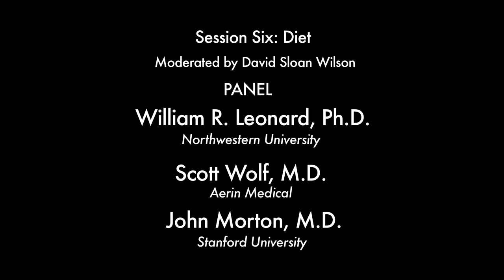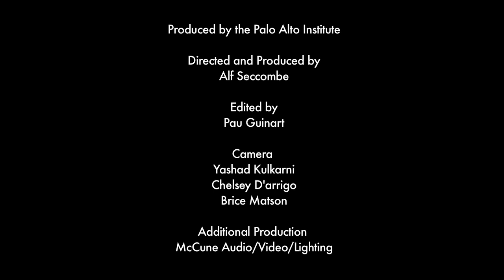Panel - Diet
William R. Leonard, Ph.D.
Northwestern University

William R. Leonard is the Abraham Harris Professor and Chair of Anthropology, and the Director of the Global Health Studies Program at Northwestern University. He has done extensive research on aspects of nutrition, energy expenditure, and child growth among contemporary and prehistoric human populations.  He has also drawn on information from human and primate ecology to develop models for examining the evolution of nutritional requirements in our hominid ancestors. These models have provided important insights into the origins of obesity and metabolic diseases among modern human societies.

John Morton, M.D.
Stanford University

Dr. John Morton is Associate Professor of Surgery at Stanford University serving as Section Chief of Minimally Invasive Surgery and Director of both Bariatric Surgery and Surgical Quality. He also heads the Minimally Invasive Surgery fellowship and the Stanford Center for Outcomes Research and Evaluation (SCORE) and is Co-Director of the Stanford Digestive Health Center.

Scott Wolf, M.D.
Aerin Medical

Scott Wolf is currently founder and CEO of Aerin Medical, which is developing a  novel, non-surgical procedure to dramatically improve nasal breathing in patients with daytime and sleep breathing problems. Scott is a serial device entrepreneur. Among his companies are Zeltig, which  markets therapy. Zeltig completed its IPO in 2010. Scott also founded Primaeva, aquired  by Syneron Medical (ELOS), which developed and is marketing advice for office  based.Scott was also a founder of companies Cardiac Dimensions and Endogastric  Solutions.